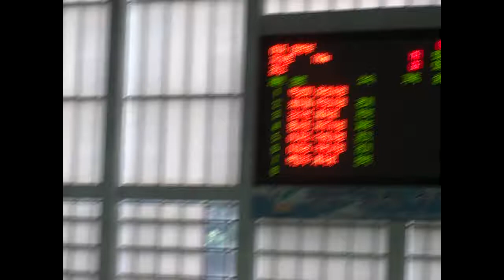제33회 대통령배 전국 수영대회 / 女 일반부 자100m 결승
제33회 대통령배 전국 수영대회
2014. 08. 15 @ 전주 완산수영장, 女 일반부 자유형100m 결승